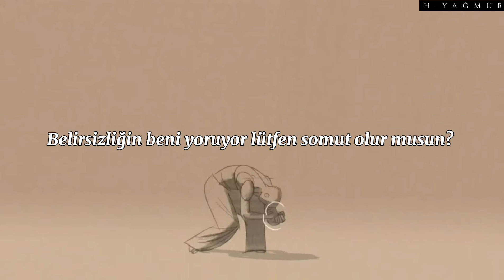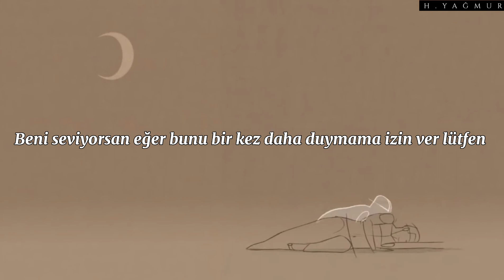Ed Maverick - Fuentes de Ortiz (Türkçe Altyazılı)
"Geceleri yıldızlar gökyüzüne doğru uzanırken, seni düşünüyorum, sevgilim..."

- Lyrics -

Ya dime si quieres estar conmigo o si mejor me voy
Tus besos dicen que tú sí me quieres pero tus palabras no
Y al Chile yo hasta moriría por ti pero dices que no
No eres directa neta ya me estás cansando sé concreta por favor
Y en la noche en que las estrellas salen
Yo pienso en ti mi amor
¿Qué me hiciste? De mi cabeza no sales
Y no lo digo por mamón
Si me dices para ti qué soy
No dudaré en hacerte tan feliz
Eres especial para mí
Dime porque me haces sufrir
Yo te olvidaré desde las Fuentes de Ortiz

Soy inseguro cuando dices que me quieres porque creo que no
Como bebé caigo pero si redondito en tu trampa amor
Ya dime si tú me quieres, por favor
Ya he sufrido y me he empedado tanto por tu amor

Si me dices para ti que soy